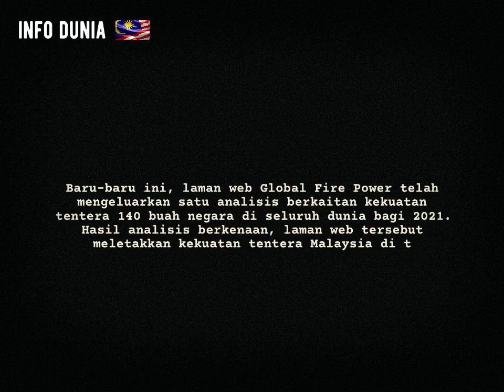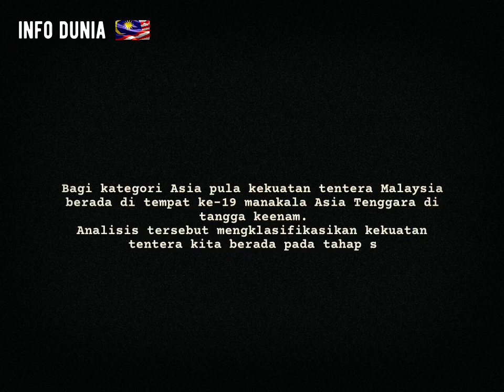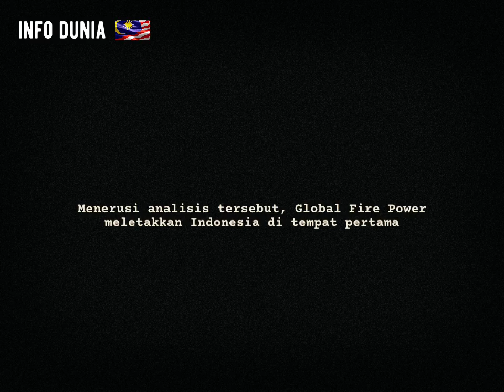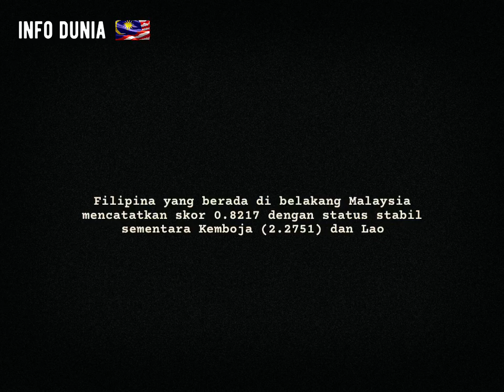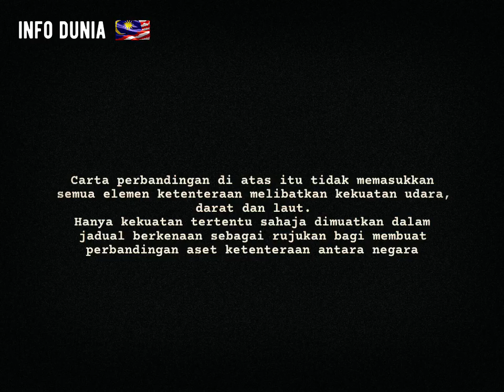Kekuatan Ketenteraan Negara Asia & Dunia Berdasarkan Global Fire Power Index 2021!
Kekuatan tentera: Negara ASEAN mana paling menyerlah?

Baru-baru ini, laman web Global Fire Power telah mengeluarkan satu analisis berkaitan kekuatan tentera 140 buah negara di seluruh dunia bagi 2021.
Hasil analisis berkenaan, laman web tersebut meletakkan kekuatan tentera Malaysia di tangga ke-44 dengan skor berjumlah 0.7451.

Bagi kategori Asia pula kekuatan tentera Malaysia berada di tempat ke-19 manakala Asia Tenggara di tangga keenam.
Analisis tersebut mengklasifikasikan kekuatan tentera kita berada pada tahap stabil, tidak bertambah atau berkurang.

Menerusi analisis tersebut, Global Fire Power meletakkan Indonesia di tempat pertama dengan skor sebanyak 0.2684, diikuti Vietnam (0.4189), Thailand (0.4427), Myanmar (0.5621) dan Singapura (0.6931).

Status tiga negara teratas itu menunjukkan kuasa tentera mereka stabil manakala Myanmar merosot dan Singapura pula meningkat.

Filipina yang berada di belakang Malaysia mencatatkan skor 0.8217 dengan status stabil sementara Kemboja (2.2751) dan Laos (3.3003) pula dilihat sedang meningkatkan keupayaan ketenteraan masing-masing.

Laman web tersebut menjelaskan, semakin sedikit skor diperoleh, semakin tinggi kekuatan tentera sesebuah negara itu.

Carta perbandingan di atas itu tidak memasukkan semua elemen ketenteraan melibatkan kekuatan udara, darat dan laut.
Hanya kekuatan tertentu sahaja dimuatkan dalam jadual berkenaan sebagai rujukan bagi membuat perbandingan aset ketenteraan antara negara ASEAN.

Bagi mendapatkan jumlah kekuatan tentera dan aset yang lebih lengkap, boleh merujuk laman web Global Fire Power.

Sementara itu, Global Fire Power telah meletakkan Amerika Syarikat sebagai negara yang memiliki kuasa tentera terkuat di dunia dengan skor berjumlah 0.0718, diikuti Rusia (0.0791), China (0.0854), India (0.1207) dan Jepun (0.1599).

Bagi kategori Asia pula, Rusia diletakkan sebagai negara yang mempunyai kuasa ketenteraan paling kuat, diikuti China, India, Jepun dan Korea Selatan dengan skor sebanyak 0.1612.

info penuh 👇🏻👇🏻👇🏻